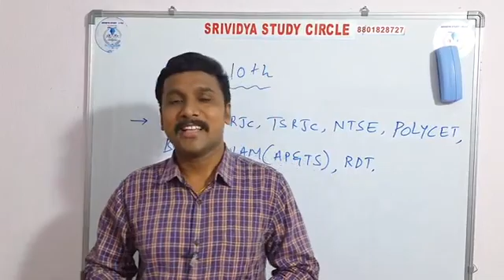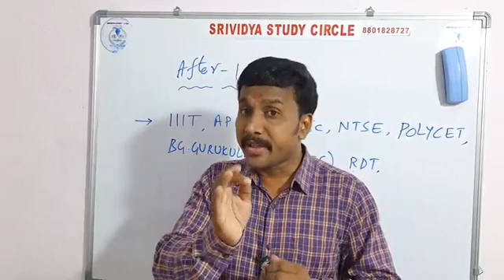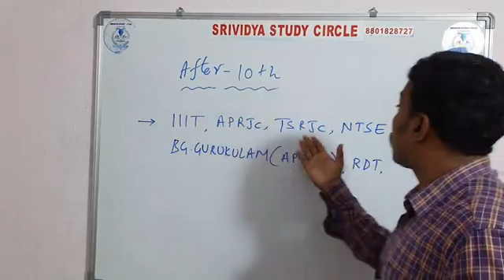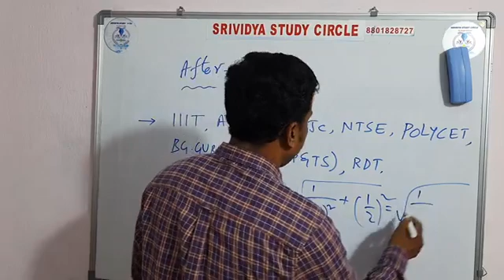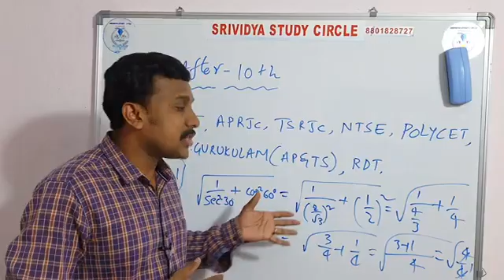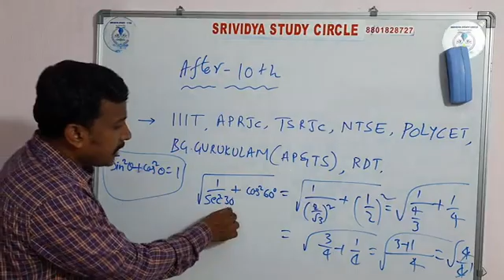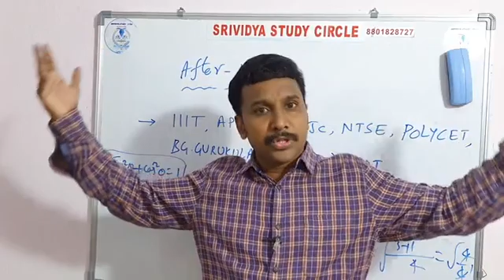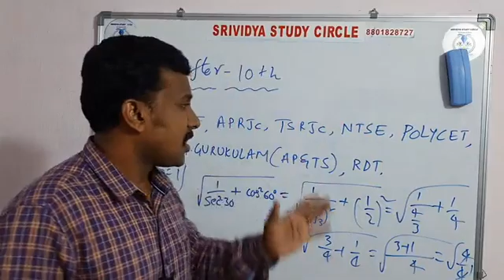IIIT SEAT 100% నీ సొంతం BUT ముందుగానే అనుకోని PROPER PREPARATION తో చదివితే👍|POLYCET/APRJC /TSRJC👍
RGUKT CET 2021 & POLYCET కోసం... ఒక BIT ఒక నిమిషం లొ SOLVE చేసే విధానం 👇👇👇👇👇👇

👉👉MATH'S SHORTCUTS 👇👇
FOR 👉👉IIIT RGUKT CET✍️✍️✍️
FOR👉👉POLYCET ✍️✍️✍️✍️✍️

👍👍TIME & TIDE WAIT FOR NONE 👇
కాలము మరియు కెరటము ఎవరికోసం ఆగవు 👍👍👍👍👍👍👍👍👍👍👍👍👍👍